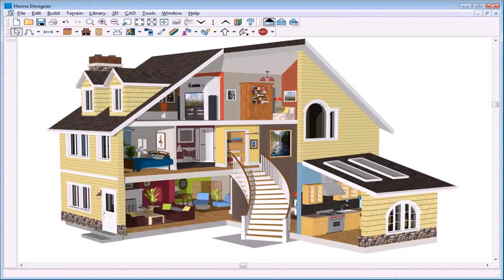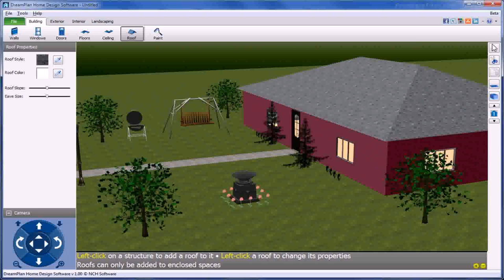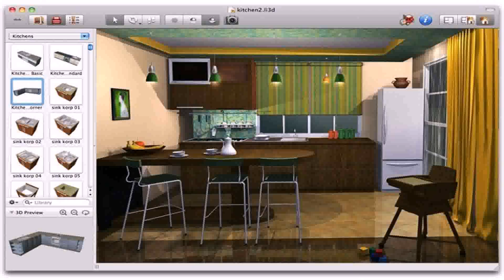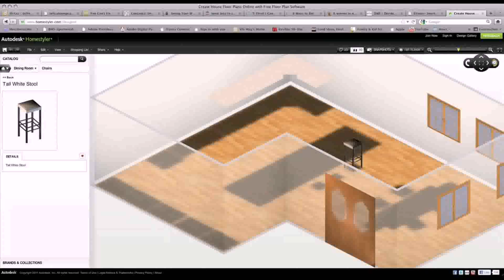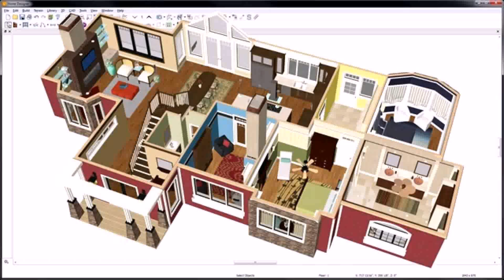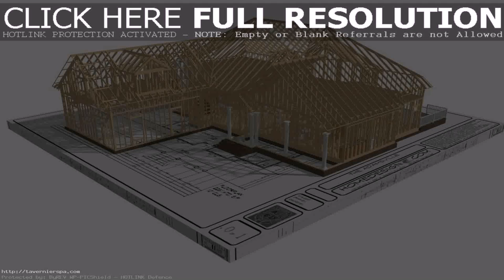Home Design Collection Download (see description) (see description)